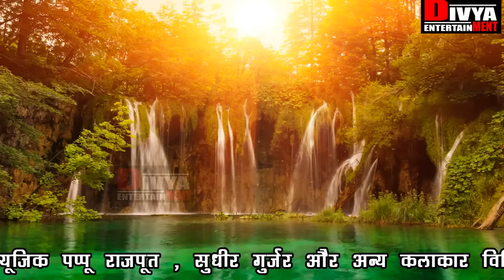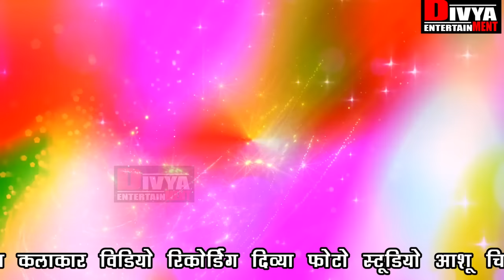2020 Holi Song Rajputi Holi Singer Mokam Singh Ramavtar Gurjar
Song Title:-2020 Holi Song Rajputi Holi Singer Mokam Singh Ramavtar Gurjar